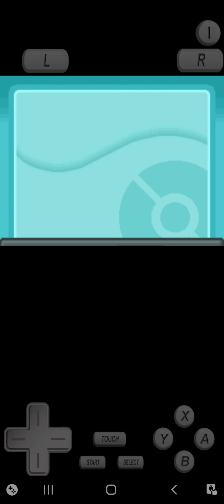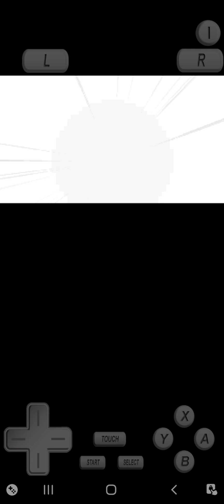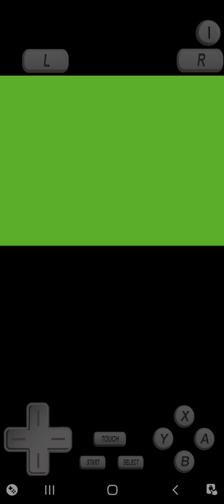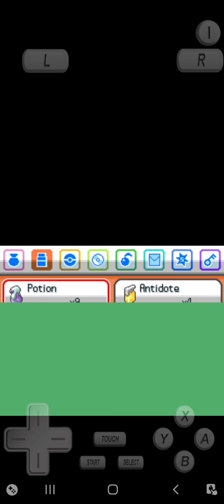Pokemon HeartGold: Randomizer Nuzlocke -5- The Hive Badge Awaits! Bugsy and Ilex Forest!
In this episode we take the challenge for our second badge, then venture through Ilex Forest and arrive at Goldenrod City! I'm relieved that the series is still going after the Bugsy fight, because that fight was incredibly stressful and nerve-wracking lol. If only I had known what was juat around the corner...

Come hang out! My discord server